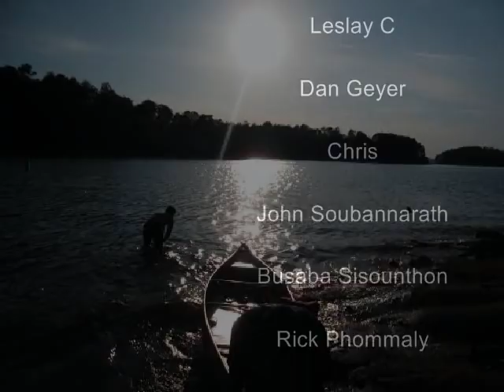lake lanier spring break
No Copy Right intended. music by hawthorn heights